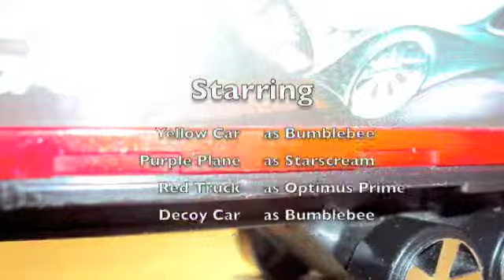Transformers: Bumblebee VS Starscream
Just a random claymation movie I made using some of my brother's action figures during spring break.